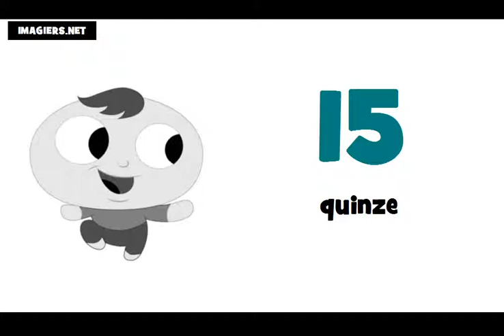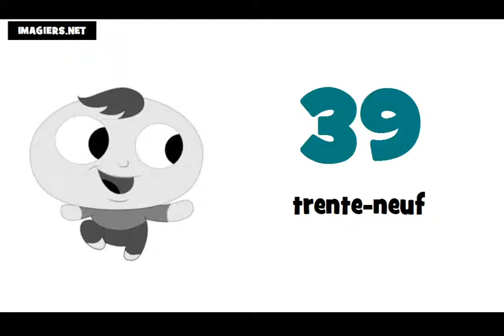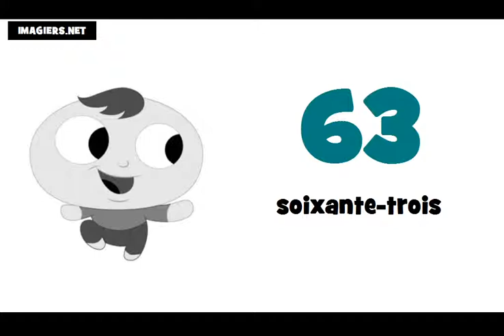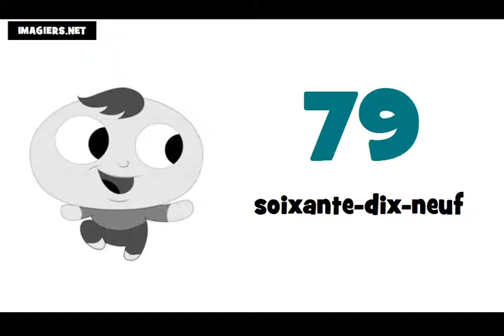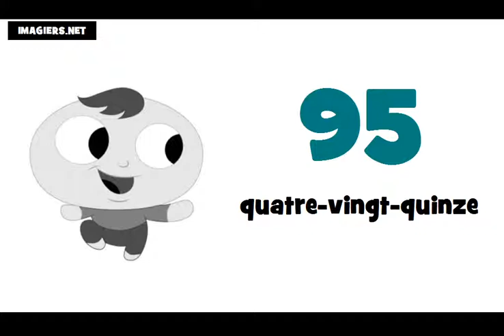フランス語レッスン = 子供 0 から100まで